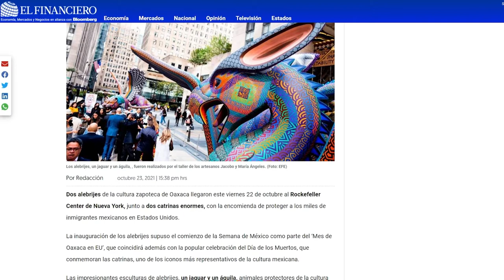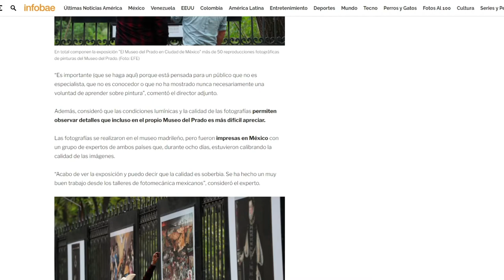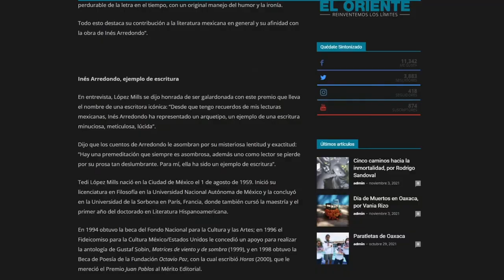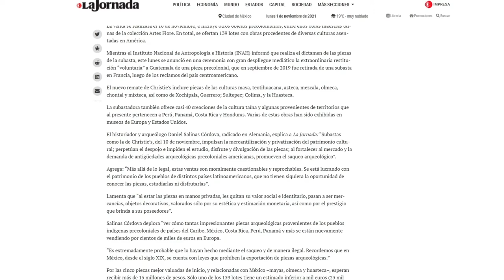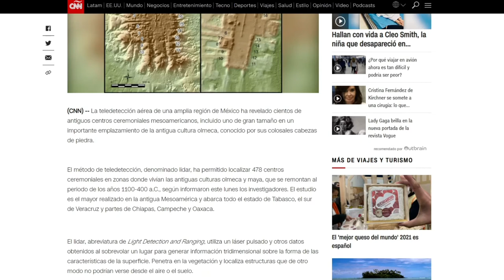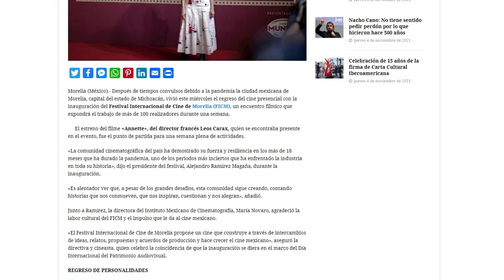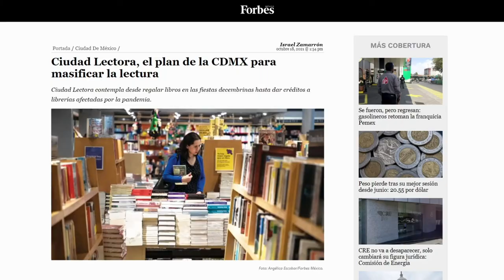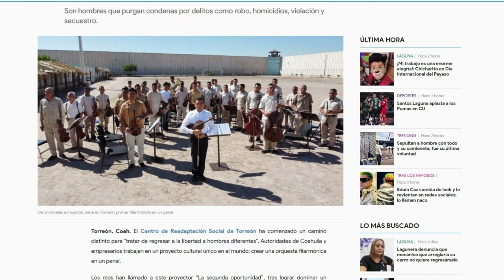Alebrijes gigantes en Nueva York │ Axisnoticias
FUENTES CONSULTADAS

Alebrijes gigantes mexicanos llegan a Rockefeller Center en Nueva York

El Museo del Prado llegó a la CDMX con la exposición fotográfica de sus obras más famosas

El peligro de desaparecer acecha a decenas de museos en México y Centroamérica

Premio Bellas Artes de Literatura “Inés Arredondo” 2021 para Tedi López Mills

Christie’s espera obtener hasta 41 mdp en puja de 80 objetos prehispánicos

Una tecnología de detección identificó 478 centros ceremoniales de la cultura Olmeca en el sur de México

PIANO, la casa productora que es un orgullo mexicano para el cine

Festival de La Matatena lleva a los niños un cine diverso y de calidad

Ciudad lectora: libroclubes, salas de lectura y librobuses por la ciudad